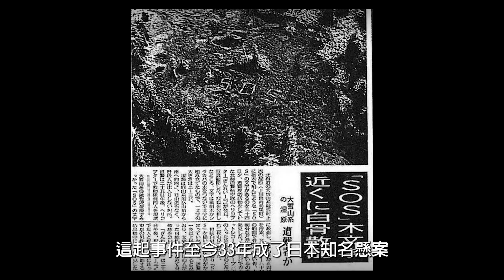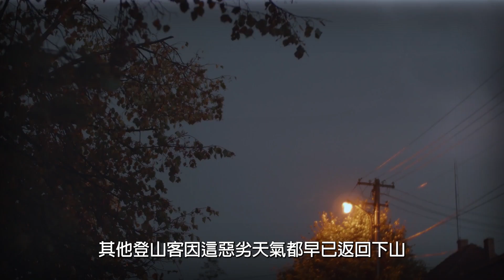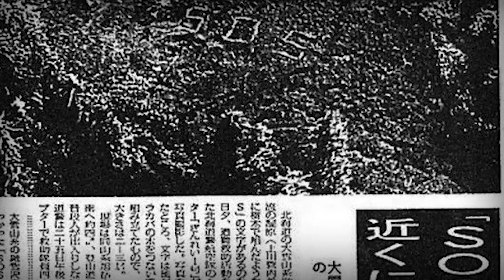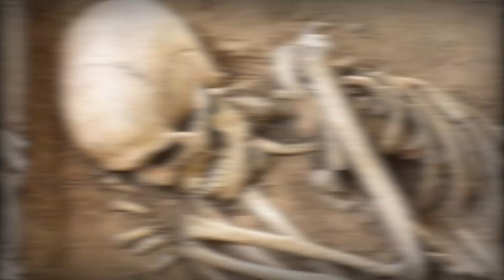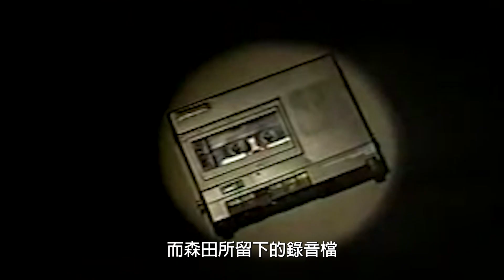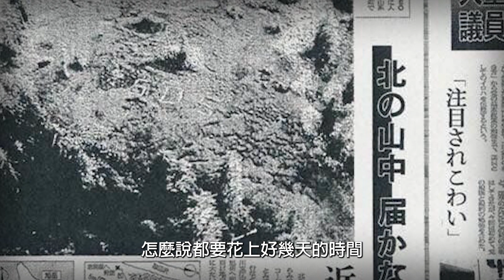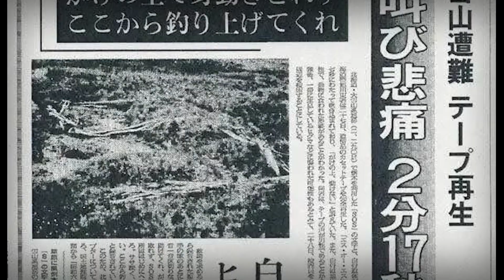北海道山難怪談，詭異的「SOS」求救信號是留下的？｜惡夢阿姨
1989年7月，於日本北海道旭嶽山峰發現「SOS」求救信號
卻不是獲救者所製作的，意外發現的詭異錄音檔，隱藏什麼祕密？
**各位抱歉，於5分38秒處數字測量單位有口誤**

推薦觀看

驚動蔣宋美齡的瘋女黃毛宗，其十八年來到底是被夫拋棄還是惡靈附體?｜惡夢阿姨

美國加州「罪」噁爛父母，為管理方便，將13名親生子女關狗籠用鐵鍊栓床上!

日本新宿歌舞伎町，情人旅館連續殺人事件，至今未破，成日本五大未破懸案！

廢寺廟改妓院，飲酒作樂無惡不作，逼迫女醫成官妓，韓國史上最荒謬君王－李㦕！

世界第一個億萬富翁洛克菲勒，父親前科累累，他靠石油成為史上第一位美國首富！

‹每週二、五 08:00 pm 上片！›